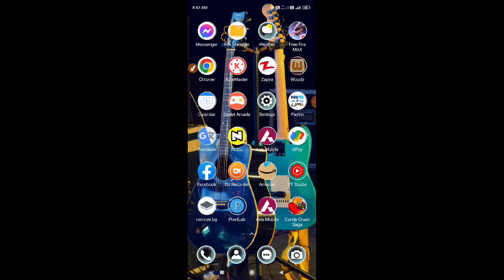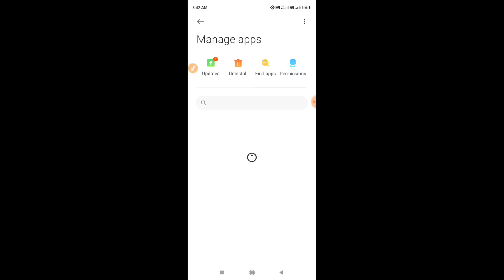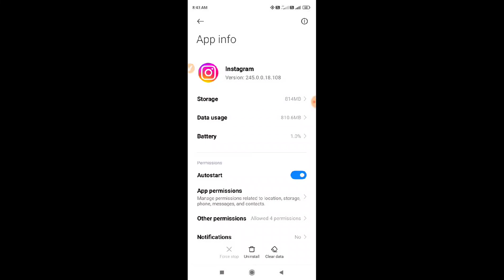INSTAGRAM REELS UPLOAD PROBLEM// 100% PROBLEM SOLVE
1.instagram reels problem
2.reels video upload problem
3.instagram par reels upload nahi ho raha hai
4.instagram reels not uploading problem
5.instagram reels uploading problem
6.instagram reels upload problem
7.instagram reels problem solved
8.instagram par post or reels upload nhi ho rhi
9.instagram reels not working
10.reels video not upload problem
11.instagram reels
12.instagram reels video upload nahi ho raha hai
13.instagram reels video not upload problem solve